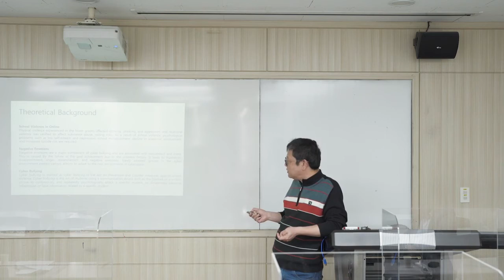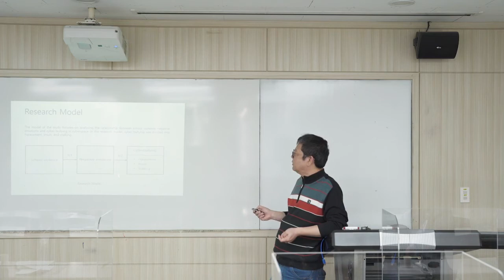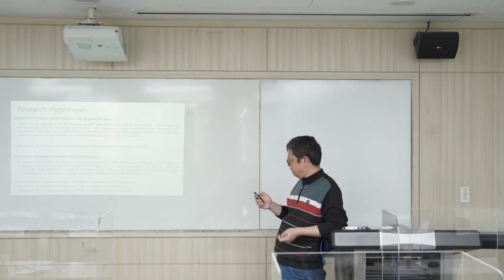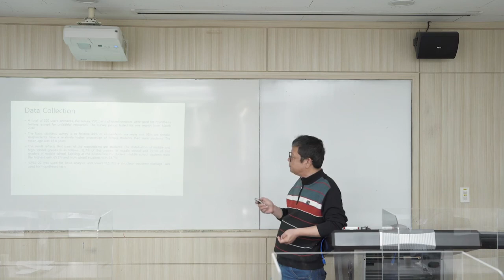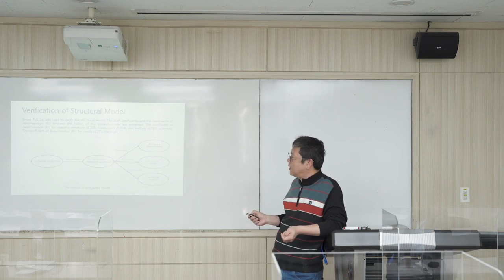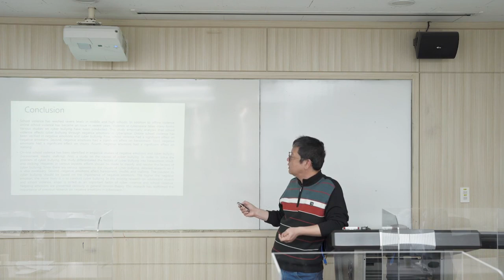FoCos.IDIC.20201024.O.Session1.44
A Study on the Online School Violence of Teenager in Cyber Space (Sunyoung Park, Hakyun Kim)